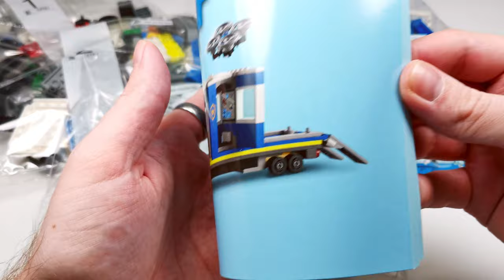LEGO City 60315 Police Mobile Command Truck - Speed build and Test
00:00 INTRO
00:16 UNBOXING
00:29 INSTRUCTIONS
01:00 STICKER SHEET
01:12 DUKE DETAIN & SNAKE RATTLER
01:29 POLICE ATV
02:00 TRACTOR
03:04 TESTING THE EGG-SPLAT SHOOTER
04:02 GRACIE GOODHART
04:12 POLICE TRUCK
06:16 PRISONER
06:24 TRUCK TRAILER
09:36 POLICE DRONE
09:50 TESTING THE ESCAPE

This video is especially made for adult fans of lego (AFOL), who want to inform about this Lego set before purchase.

Parts: 436
Minifigs: 4
Year released: January 2022

Kids can create their own LEGO® City Adventures TV series stories with the LEGO City Police Mobile Command Truck (60315) playset. It’s packed with awesome features, exciting functions and cool vehicles, including a toy police pickup and trailer with a jail, drone and ATV, plus a crooks’ tractor and trailer with an egg-splat launcher. Just add the Duke DeTain, Gracie Goodhart and Snake Rattler minifigures and let the fun begin!

- LEGO® City TV-themed police toy playset – The LEGO City Police Mobile Command Truck (60315) is packed with inspiration for kids and fans of the LEGO City Adventures TV series
- What’s in the box? – Everything kids need to build a toy police pickup, trailer with jail, drone, ATV, and a tractor with trailer, plus 4 minifigures, including 3 LEGO® City TV characters
- Features and functions – Kids can shoot egg-splat elements from the tractor trailer, activate the jailbreak function and tilt the ATV to steer it in all directions
- Detailed models for play and display – When built, the police pickup measures over 2.5 in. (6 cm) high, 6 in. (16 cm) long and 2.5 in. (6 cm) wide
- Includes LEGO® minifigure accessories – This toy police playset comes with lots of fun accessories for imaginative play, including a toy drone remote control, handcuffs and egg elements

This site has nothing to do with the LEGO® Group. All items and opinions shown are my own.